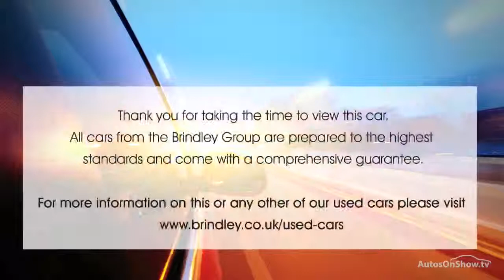HONDA CIVIC I-DTEC S WHITE 2015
2015 HONDA CIVIC I-DTEC S 5 DOOR HATCHBACK DIESEL, in WHITE